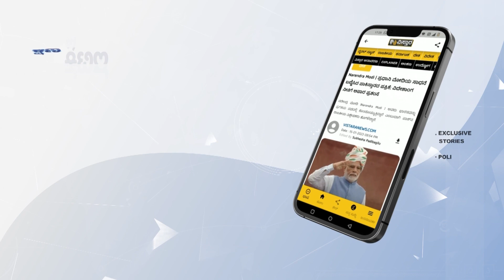ಸಚಿವ ರಾಮಲಿಂಗಾರೆಡ್ಡಿ ಹಿಂದೂ ಅಲ್ವಾ? | Arun Kumar Puthila Slams Ramalinga Reddy | Vistara News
ರಾಗಿಗುಡ್ಡ ಗಲಭೆ ಹಿಂದೆ ಕಾಂಗ್ರೆಸ್‌‌ ಇದೆ ಎಂದು ಹಿಂದೂ ಮುಖಂಡ ಅರುಣಕುಮಾರ ಪುತ್ತಿಲ ಹೇಳಿದ್ದಾರೆ.